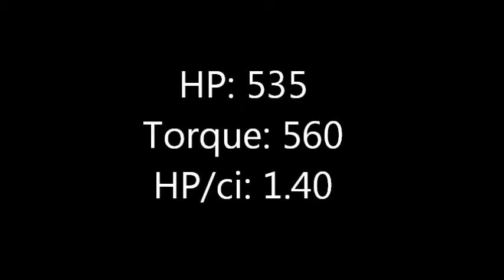Rich's Corvette on the Dyno